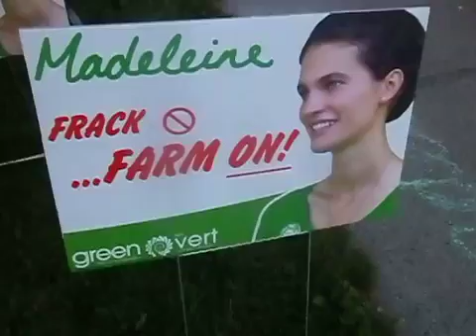Green Party candidate Madeleine Berrevoets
Interviewed by Charles LeBlanc